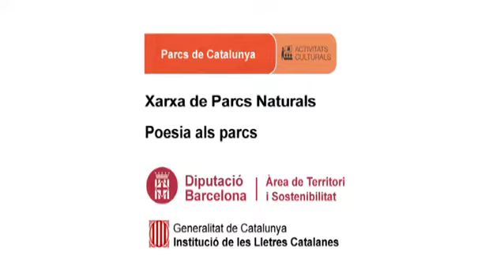Jordi Aligué recita, L'Arbre Vell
Data: 22/09/2013
Títol recital: Poesia als parcs
Rapsode: Jordi Aligué
Títol poema: L'Arbre Vell
Autor poema: Antoni Coronzu
Lloc: Olzinelles, Sant Celoni. Parc del Montnegre i el Corredor
Autor vídeo: Martí Montes
Productor: Parcs de Catalunya - Diputació de Barcelona